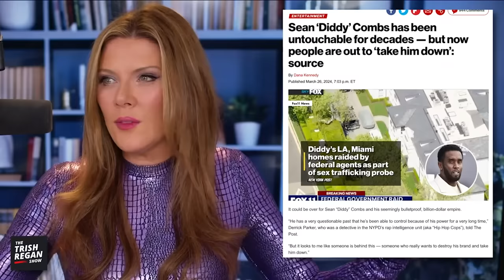Disgraced Diddy RAIDED on Allegations You Don’t Even Want to Know About… But Should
Sean Combs has been arrested on some pretty horrific allegations — but, according to one former MSNBC host, Toure, who says he knew P Diddy well enough to call him for a favor, those allegations are, in Toure’s view, likely true.

If so, why did this alleged behavior from the rap star last so long unchecked?